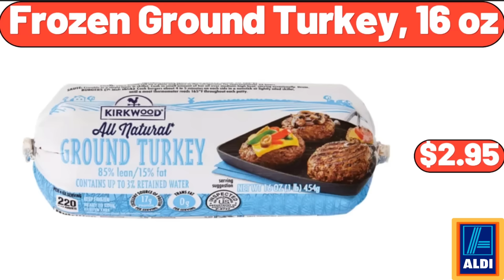ALDI AD SNEAK PEEK - 11|15|2023 || Save Money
Hello everyone, let's take a look together at the discounted products at aldı market, Chef's, Cupboard French Fried Onions, $1.79. Snowman Artificial, Christmas Decoration, $44.99. Flannel Pajama Set, $19.99, Please don't forget to like the video, really appreciate for everything. PERDUE, Antibiotic Free Whole Chicken, 60 oz, $6.89. 5 Pairs Warm Wool, Socks for Women, $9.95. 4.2 QT Air Fryer Oven, $39.99. 3 Piece Sheet Set, $18.99. Portable Indoor Personal, Desktop Space Heater, $19.99. Magnetic Stationary Exercise Bikes, $169.99. Women's Puffer Jackets, $36.99. Recessed and Wall Mounted Fireplace, $135.99. COUNTRYSIDE CREAMERY, Homestyle Spread, 45 oz, $5.49. Casual Multicolor, Outdoor Plush Ball Hats, $4.99. Large Capacity, Underbed Storage Bags Organizer, $13.99. Queen Mattress Topper, $32.99, Please don't forget to subscribe to my channel, Thank you very much for everything. Modern Nightstands with, Drawers Storage Shelf, $59.99. 3 pieces Stoneware Soap, Lotion Pump Set, $16.99. Electric Ceramic Space Heaters, $34.99. Upholstered Bench for Bedroom, $89.99. 2 in 1 Hair Straightener, Curling Iron Styling Tool, $14.99. Automatic Vacuum Wine Bottle, $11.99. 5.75 quart Stainless Steel, Pasta Pot with Straining Cover, $25.99. Ambiano Mini Food Chopper, $9.99. 2 quart Slow Cooker Set, 2-Pack, $14.99. 3 Stoneware Snack Bowls, with Bamboo Serving Tray, $11.99. 3 Piece 2 Tier Stoneware, Pie Dish Server Set, $28.99. Large Round Braided, Seagrass Basket, $16.99, Friends, what do you think about the prices of the products, Are they too high, Please share your thoughts with us in the comments. SPECIALLY SELECTED, Parmigiano Reggiano Wedge, $6.05. Airtight Laundry Detergent Dispenser, 3 Pack, $18.99. Foldable Storage Bag Organizers, 3 Pack, $16.99. Acacia Wood Salad Bow, $8.99. Patchwork Upholstered, Wingback Accent Chair, $119.99. Invicta Pro Diver Quartz, Mother of Pearl Dial Ladies Watch, $69.99. Stoneware Baking Dish, $11.99. Countertop Dishwasher, $188.99. Vertical Standing Storage Basket, Stand with 3 Baskets, $65.00. Ambiano, Vacuum Food Sealer, $19.99. Holiday, Earthenware Christmas Tree Mug, $4.95. Portable Garment Steamer, $34.99. 4 Pack Mini Artificial, Succulent Plants in Pots, $11.95. 4 Slot Stora Bag, Food Bag Organizer, $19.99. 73 Piece Crochet Set, $28.99. Adjustable Floor Sofa, $89.99. Bremer Shepherd's Pie, $6.99. Washable Fast Heated Flannel, Blanket for Queen Bed, $28.99. Fresh Top Round Roast, 1 Lb, $6.49. 7 piece Stoneware Beautiful, Flower Party Serving Set, $14.99. Honey Pot with Wood Lid, $9.99. 16oz, Stainless Steel Coffee Mug, $12.99. Coffee Maker and Espresso Machine, $89.99. Coffee Cup and Saucer Set, $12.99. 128pcs Portable, Travel Sewing Box Kit, $9.95. Cute Cat, Instant Ramen Noodle Bowl, $7.99. 2 Tier Serving Tray, $19.95. Antler Rustic Resin LED Table Lamp, $64.99. Mama Cozzi's Pizza Kitchen Calzone, 2.19. 12 pieces, Christmas Foliage Dinnerware Set, $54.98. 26 Quart Digital Air Fryer Oven, $129.99. Metal Framed Rounded Rectangle Mirror, $69.99. Set of 6 Christmas Kitchen Towels, $11.99. 5 pack, Compartment Food Storage Containers, $22.99. Insulated Stainless Steel, Double Walled Vacuum Flask, $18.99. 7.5in Cookie Jar, $16.99. 4pack Glass Telford Tumblers, $4.95. Towel Rack with Wooden Shelf, $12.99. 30-Cup Water Dispenser Filtration System, $21.98. Deutsche Küche Braunschweiger, $2.29. 12-Cup Drip Coffee Maker, $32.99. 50 pack Resealable bags, $8.99. Pantry Storage Bins, Set of 3, $24.99. Bake Shop Mini Muffins, $3.45. Coffee Canister with Airtight Lid, $10.95. Fruit and Vegetable Basket, $38.99. 8 inch Non-Stick Coating, Frying Pan with Lid, $14.99. Oval Fluffy Area Rugs, for Bedroom, $16.98. Stoneware 12-Piece Round Dinnerware Set, $34.99. Acacia Wood Deck Box, 47 Gallon, $89.99. SEASON'S CHOICE Crispy Chili Potato Wedges, 16 oz, $2.49. 11 inch Enameled Wok Round Matte, $26.99. Refreshing Breeze Simply Clean, Liquid Laundry Detergent, 128 fl oz, $10.44. Extra Large Griddle, $32.99. Huntington Home Decorative Woven Baskets, $6.99. Vintage Style Garden Flower Duvet Cover Set, $44.99. Round End Table with, Bluetooth Speaker and USB Charging Port, $42.99. Spirits Stemless Wine Glasses, for Red or White Wine, Set of 4, $7.99. 5-Tier Geometric Bookcase, $54.99. Wooden Spoon Cooking, Utensils Non Stick Utensil Set, $18.99. Womens 100% Cotton, Notch Collar Pajama Set, $16.99. JBL GO 2 Bluetooth, Portable Waterproof Speaker, $18.99. Ceramic Butter Dish with Lid, $6.99. Specialty Seating Series, Papasan Chair, $99.98. Portable Sewing Machine, $26.99. Full Length Wall Mirror Tiles, $12.99.